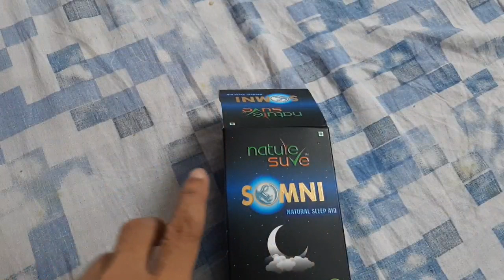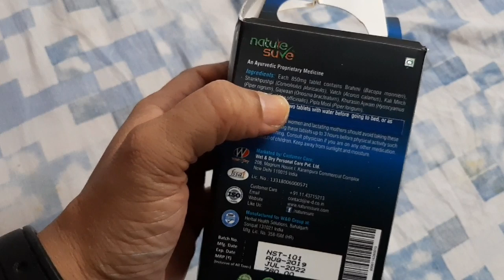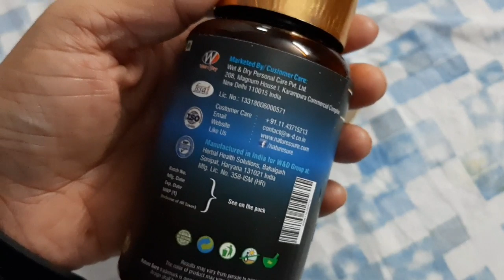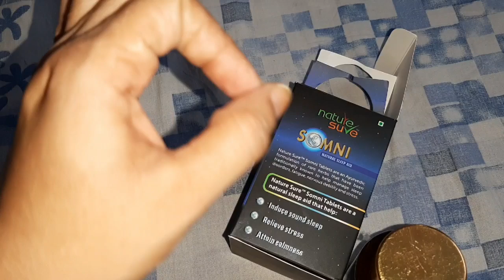ये PROBLAM आप को भी Face करनी पड सकती है इसलिए अभी से सावधान हो जाइये ।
Buy from Nature Sure brand